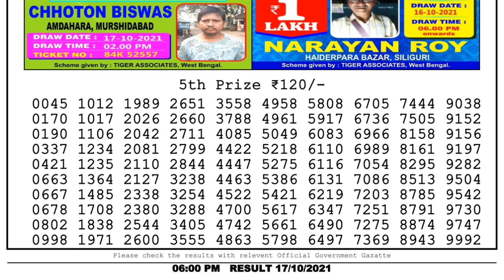Nagaland Lottery Sambad Result | Dear Lottery